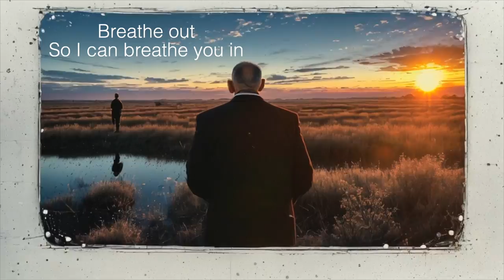Foo Fighters - Everlong - for cello and piano (COVER)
Hope you like my version of "Everlong"!
iTunes will be available soon
Stream via Spotify will be available soon
Follow me on:

Arranged, played and filmed by GnuS Cello
Kaiber AI
Mic SE